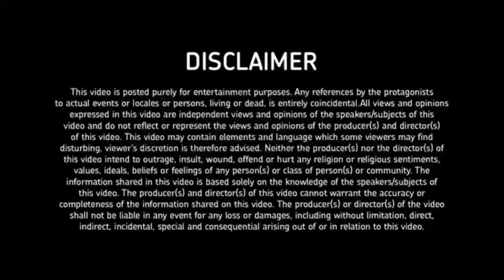BREAKING NEWS-CREATINE BANNED in india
This is the latest update from the fSSAI.